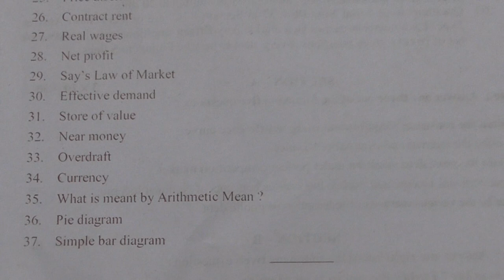Inter- Economics-Important Model paper for Public | 2020.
P.Dhanaraj(Maths Trainer),
you can comment us if you have doubts.